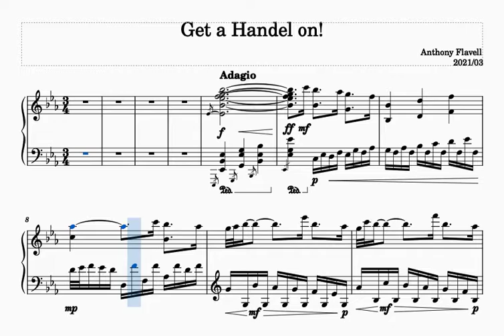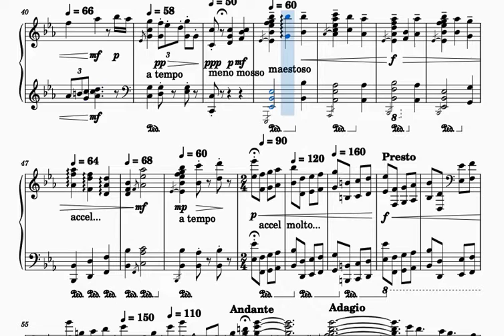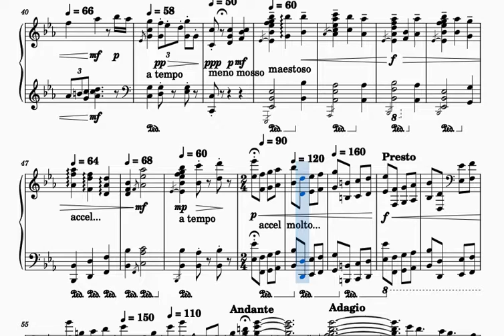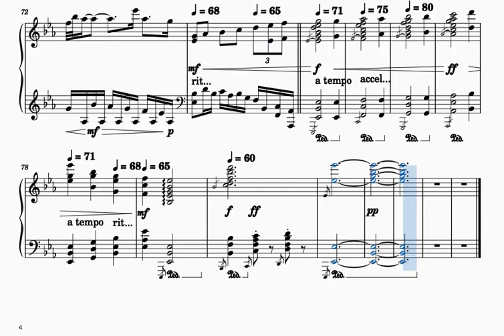Get a Handel on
Well, not to intentionally insult Handel, but here is a modern attempt at some kind of grandiose pastiche. Also, I think this rendering tends to subside (in the central section) into a more melancholy mood than the master’s generally upbeat and inspiring output. But anyway, I hope you enjoy the music!
(Scored using MuseScore3)